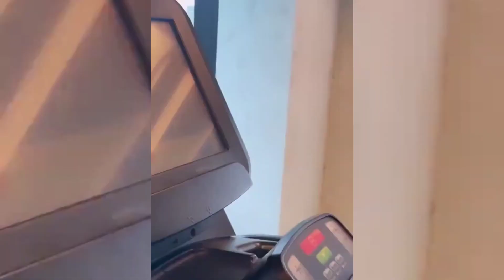Rashmi Kamandanna's AMAZING Performance in Her FIRST GYM Class!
Rashmika Mandanna is an Indian actress who welcomed from Virajet, Karnataka. She is branded for her works in Telugu and Kannada, Tamil movies. Rashmika mandanna ware red dress in the program.
Rashmika Mandanna romantic scene in hindi movies is Dear Comrade. Of later, she acted in Telugu commercial movie Geetha Govindam. She got recognition from the Geetha Govindam movie. She acted in two Kannada movies like Chamak and Anjani Putra.
Sarileru Neekevvaru is a new released South Indian movie in Hindi dubbed that is full of action and comedy.
Geetha Govindam is a new released South Indian movie in Hindi dubbed in which you can watch a great romantic love story between Deverakonda and Rashmika. Chamak is a fantastic Kannada movie in Hindi dubbed.
Rashmika Mandanna reels videos is one of the best popular in social media in facebook. I think rashmika mandanna without makeup is very beautiful looking. rashmika mandanna workout and gym video habby gorgeous. rashmika mandanna wedding.
rashmika mandanna six pack pic, rashmika mandanna thalapathy 66, rashmika mandanna vijay 66, rashmika mandanna thalapathy 66 whatsapp status, rashmika mandanna thalapathy 66 interview, rashmika mandanna thalapathy 66 reaction, rashmika mandanna 8k status, rashmika mandanna 8296

 About Us:
This is "MasudRana1" YouTube channel, you will find "Global ERP Oracle Tutorials", Excel Bangla Tutorials, Shorts video, Live events and sharing my experiences with you.